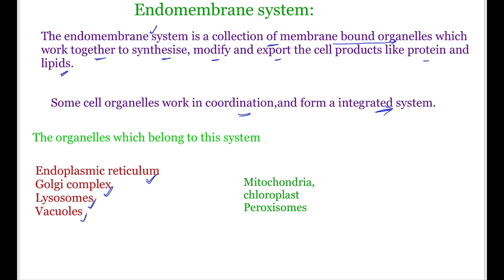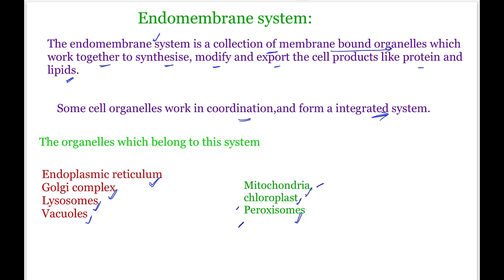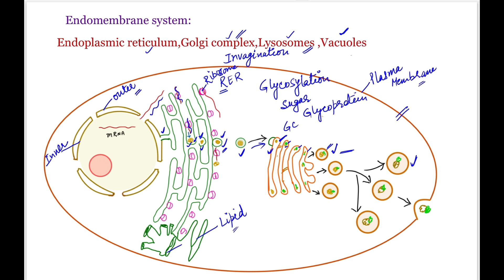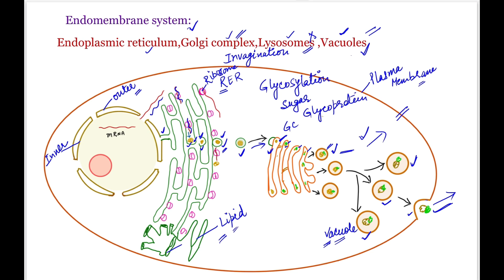What is Endomembrane system,/Cell the basic unit of life/ class 11 biology.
In this video learn about endomembrane system. The end a membrane system is a collection of membrane based organelles that work together to create, modify and export cell products such as proteins and lipids.
All the organelle present in endomembrane system work in coordination. There are four main cell organelle which comes under endomembrane system. These are
Endoplasmic reticulum, Golgi complex,lysosome and vesicles. Learn how they function together in this video.

I explained in very easy language and oraganised way.